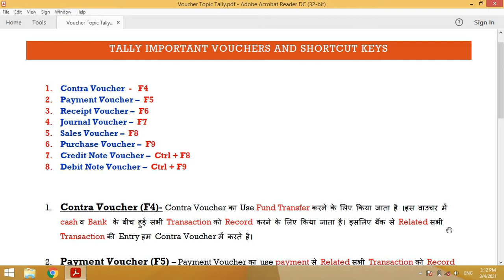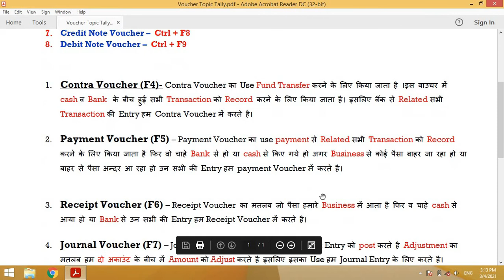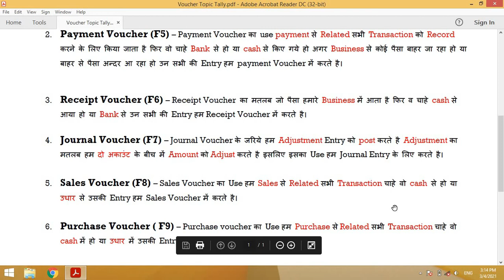Top 8 Most important Vouchers in Tally with Shortcut Keys | टैली में वाउचर कितने प्रकार के होते है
फ्रैंड्स इस वीडियो में हम जानेंगे की टैली में अकाउंट कितने प्रकार के होते है और उसके शॉर्टकट keys के बारे में।